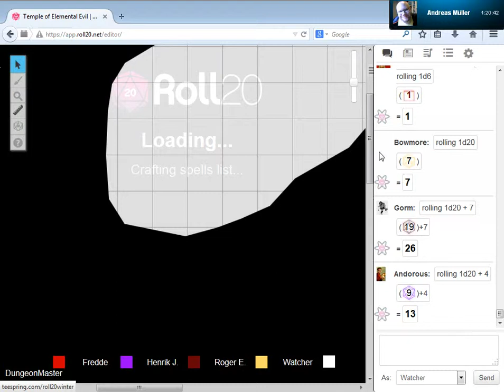Temple of Elemental Evil - Episod 4 (2/2)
Mysteriet med den försvunna vagnen. Andorous, Bowmore och Gorm ger sig av för att ta reda på vad som händer med körkarlen Fredricks vagnar. Del 2 av 2.